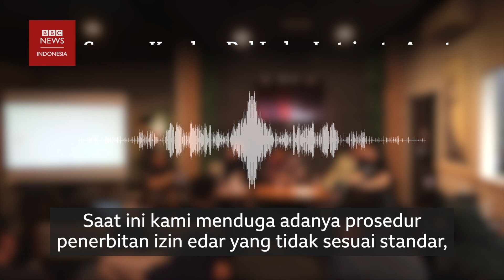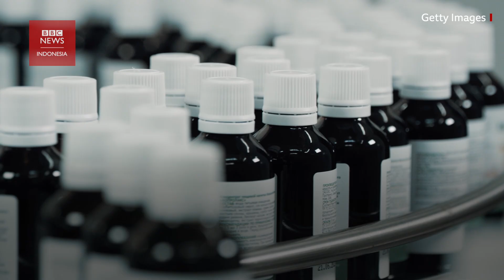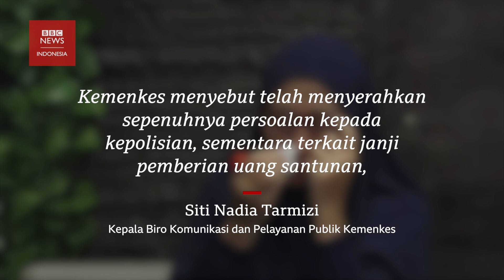Keluarga korban kasus gagal ginjal akut: 'Kami harap mereka yang terlibat membusuk di penjara'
Sejumlah keluarga korban anak gagal ginjal akut mendesak Bareskrim Polri segera menyeret pihak yang bertanggung jawab atas peredaran obat batuk sirop beracun ke pengadilan.

Sebab selain produsen atau perusahaan farmasi, Badan Pengawas Obat dan Makanan (BPOM) patut dianggap lalai mengawasi bahan baku obat sirop hingga diterbitkannya nomor izin edar.

Salah satu orang tua korban, Safitri Puspa Rani, ingin semua orang yang tersangkut dalam peredaran obat di BPOM diseret ke pengadilan.

"Mereka tidak menghargai nyawa anak kami... jadi kami harap mereka membusuk di penjara. Hukum secara maksimal sebagai efek jera agar ke depan pembuat kebijakan sadar berharganya nyawa manusia," ujar Safitri dalam konferensi pers di Jakarta, Kamis (20/12).

Sebelumnya, Kasubdit I Dittipidter Bareskrim Polri, Indra Lutrianto Amstono, mengatakan pihaknya telah menerbitkan Surat Perintah Dimulainya Penyidikan (Sprindik) yang artinya akan ada tersangka baru, yang diduga ada kaitannya dengan prosedur penerbitan izin edar oleh BPOM yang dinilai tidak sesuai standar.

Kasus gagal ginjal akut pada anak mengalami lonjakan pada Agustus hingga Oktober 2022. Dilaporkan total 204 anak meninggal dunia, sebagian lainnya sembuh, namun masih harus menjalani perawatan hingga kini.